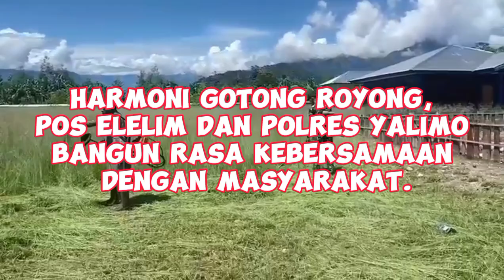Satgas Yonif 641/Bru, Pos Elelim bangun kerjasama, untuk masyarakat melaksanakan gotong-royong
Celebes Magazine

Harmoni Gotong Royong, Pos Elelim dan Polres Yalimo Bangun Rasa Kebersamaan Dengan Masyarakat

Yalimo - Satgas Yonif 641/Bru Pos Elelim selalu berupaya membangun rasa kebersamaan dan kerjasama yang kuat untuk masyarakat di wilayah Elelim dengan gerak cepat melaksanakan gotong-royong memperbaiki dan memotong rumput di sekitar Gereja PBGP Elelim, Distrik Elelim Kabupaten Yalimo, Provinsi Papua Pegunungan, (24/09/2024).

Hal tersebut disampaikan oleh Danpos Elelim Letda Inf Wibowo Ponco Winoto Mulyadi dalam keterangannya disampaikan bahwa kegiatan karya bhakti ini sebagai wujud kepedulian Satgas Yonif 641/Bru terhadap sarana ibadah agar warga di Distrik Elelim merasa nyaman untuk melaksanakan setiap kegiatan ibadah.

“Setiap kegiatan yang dilaksanakan adalah upaya untuk menciptakan komunikasi yang intensif, kami berkomitmen untuk selalu hadir ditengah-tengah masyarakat, mendengarkan aspirasi mereka dan bersama-sama mencari solusi terbaik untuk menciptakan lingkungan yang lebih aman dan nyaman", tambahnya.

Salah satu masyarakat Papua Pegunungan Elelim Bapak Lauren (43 th) mengapresiasi kehadiran dan upaya yang dilakukan oleh personil Pos Elelim. “Saya sangat berterimakasih dengan kehadiran TNI di sini. TNI tidak hanya menjaga keamanan, tetapi juga membantu kami dalam berbagai hal, termasuk memberikan sosialisasi tentang pentingnya menjaga persatuan dan kerukunan", ungkapnya.

Melalui karya bhakti dan komunikasi yang baik, Satgas Yonif 641/Bru berharap dapat terus memperkuat hubungan dengan masyarakat Elelim. Kegiatan tersebut berjalan dengan aman dan lancar, melalui kegiatan ini, dapat mewujudkan kebersamaan antara personil Pos Elelim dengan masyarakat Elelim.